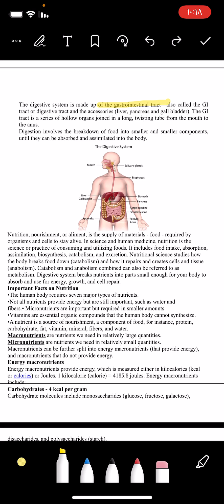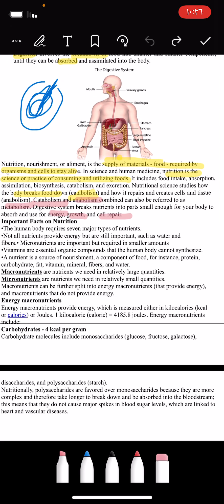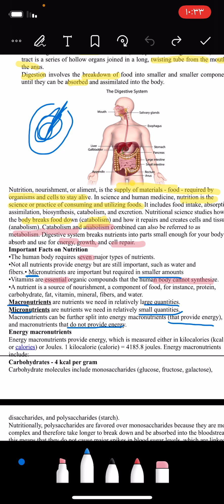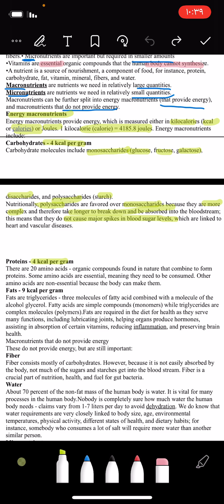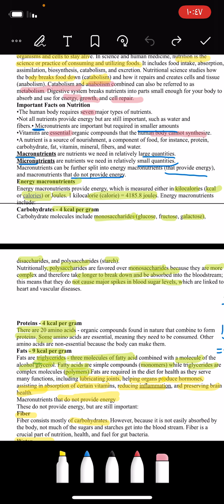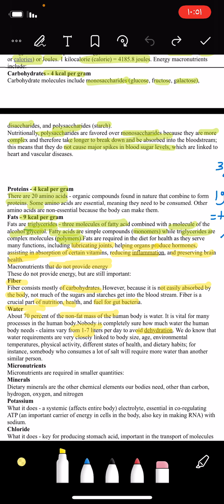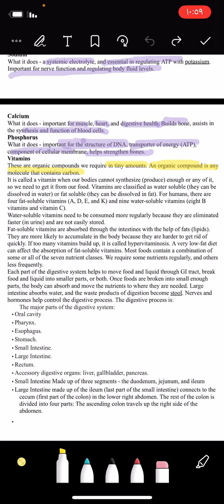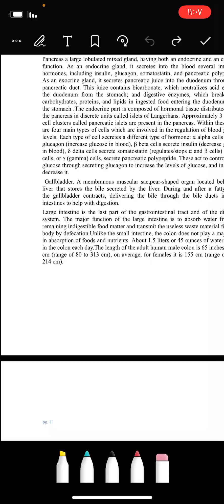شرح مادة Human Biology بعنوان Nutrition التغذية Part 1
قاناة التليگرام 👇🏼